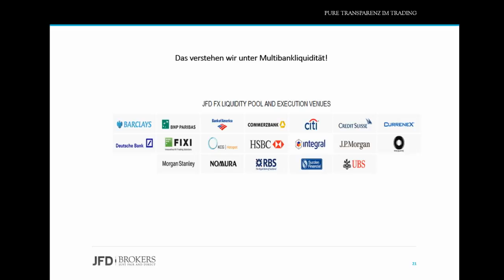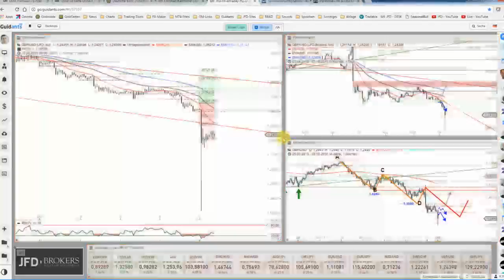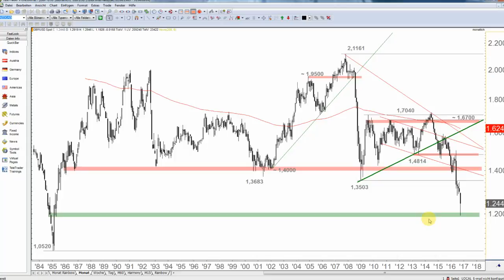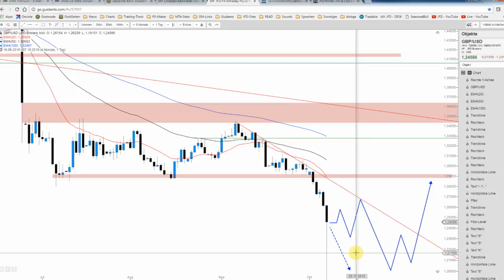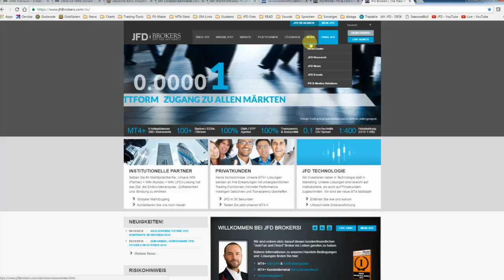JFD Devisenradar: GBP/USD im Flash-Crash-Modus während der Nacht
Das GBP/USD, auch als Cable bekannt, zeigte sich zur heutigen Geisterstunde als Währungspaar im freien Fall. Ein Ausverkauf von mehr als 600 Pips innerhalb weniger Minuten lässt an den CHF-Crash vom Januar 2015 erinnern.